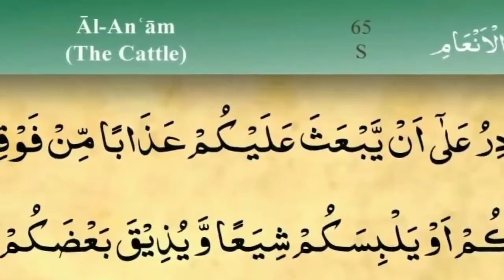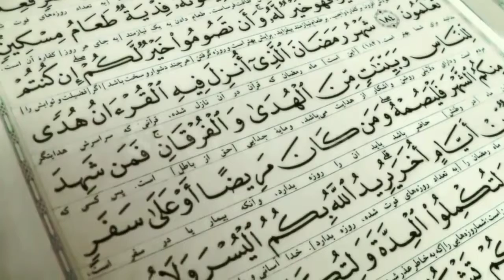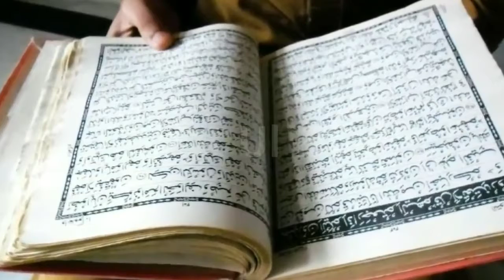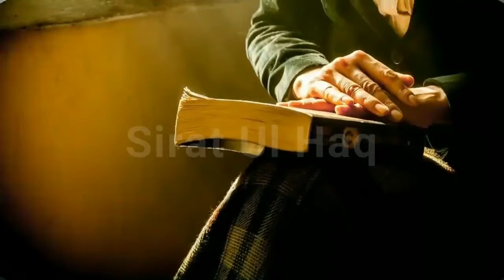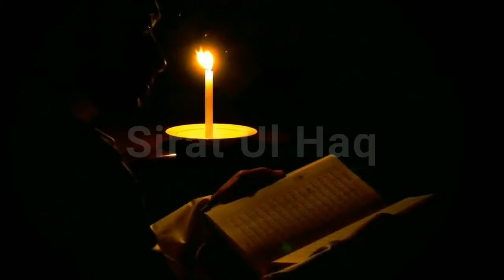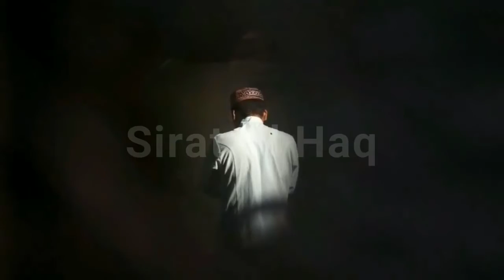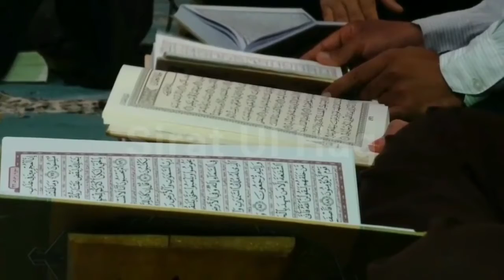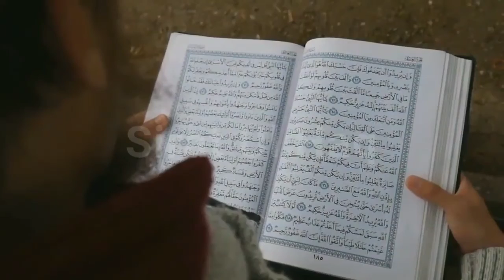wo jagha janha hazrat ibrahim alahishalam ko aag me dala gaya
وو جھاگہ جانہ ہزرات ابراہیم الہیشلم کو آگ مجھے ڈالا گیا

Please watch and share this videos and any one can use my video for deen e islam